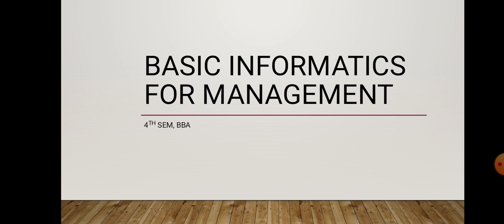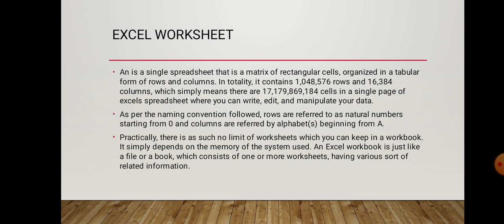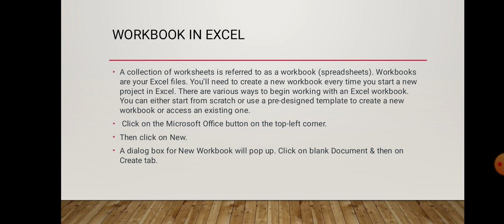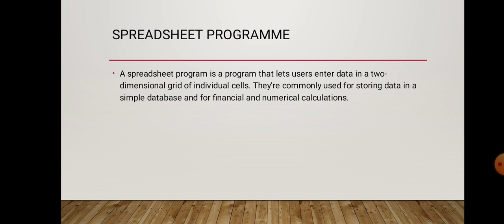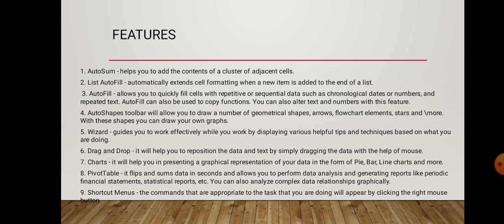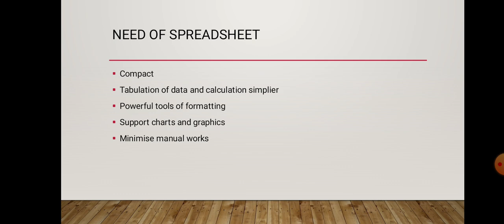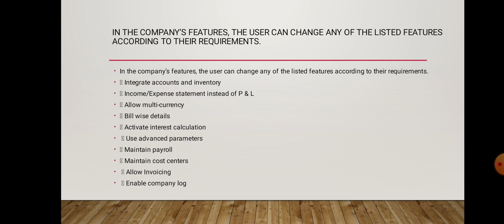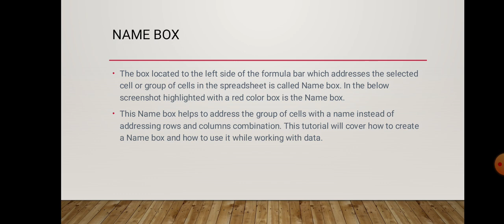Important Topics of basic Informatics for Management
BBA 4th sem,MG University